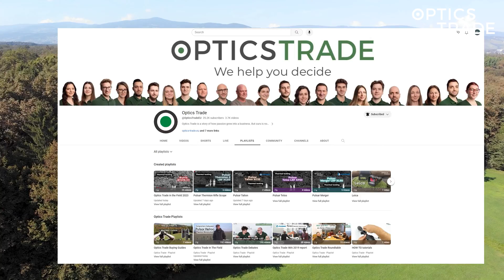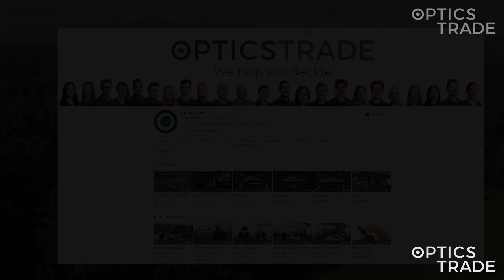Comparison of Pulsar Merger XL50, Axion 2 XQ35 Pro & Telos XP50 Thermal | Optics Trade In the Field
At Optics Trade we try our best to make See Through Videos that you'll enjoy.